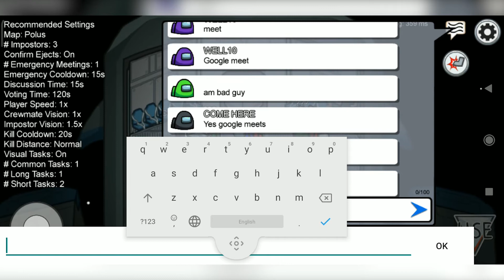Imposter faced DEFEAT then VICTORY in AMONG US Free Online Game (iOS Android Gameplay Walkthrough)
Imposter faced DEFEAT then tasted VICTORY in AMONG US Free Online iOS Android Gameplay Walkthrough.